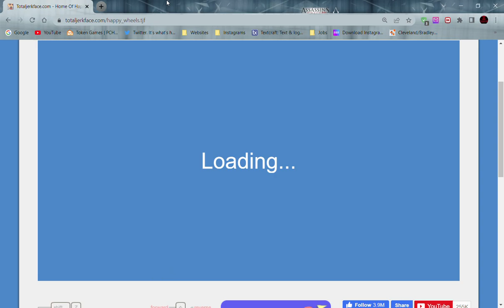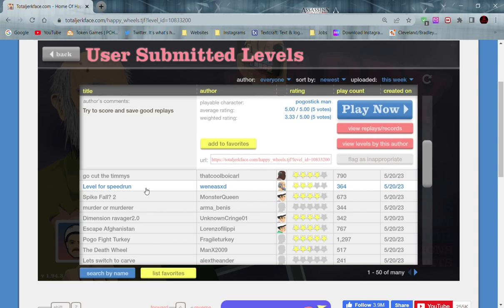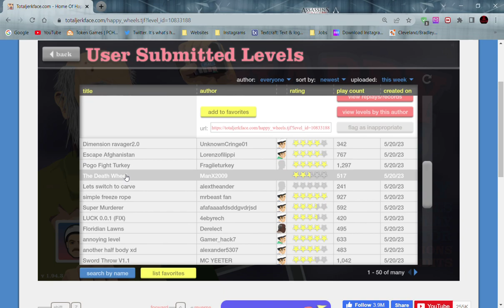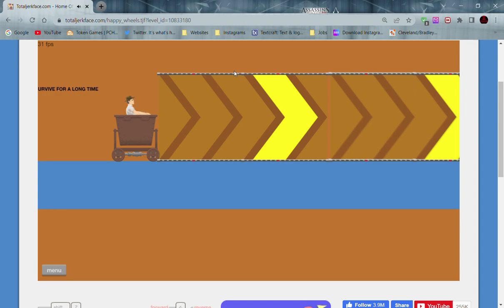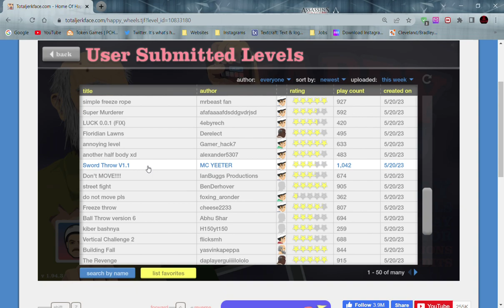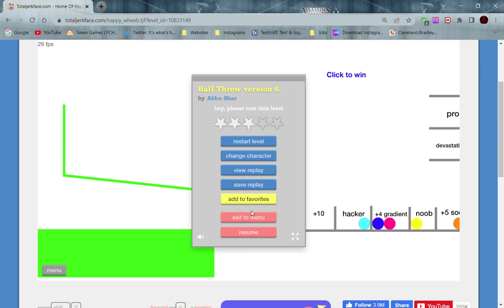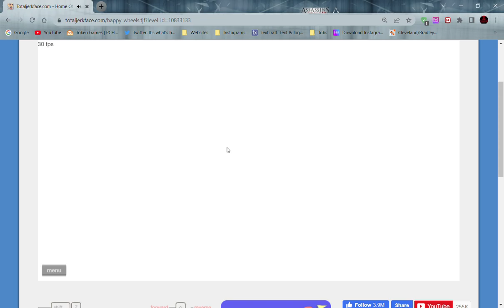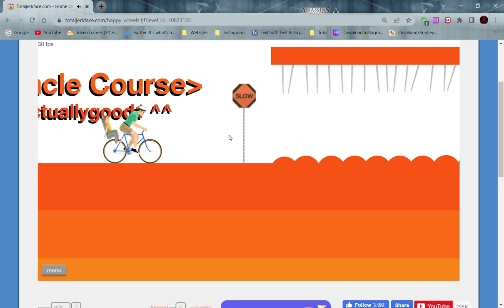Happy Wheels #1 My First Time